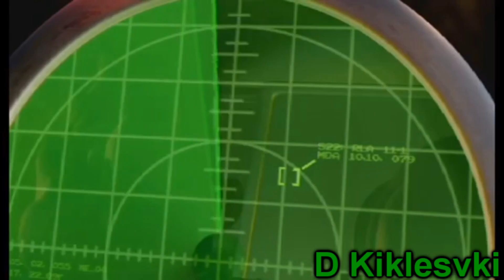[YTP] Clues Blues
Maybe it's not the best example of a YTPer pooping another YTPer. In fact, I'm sure that there are creators who did a much better job than I did, but what can you do?